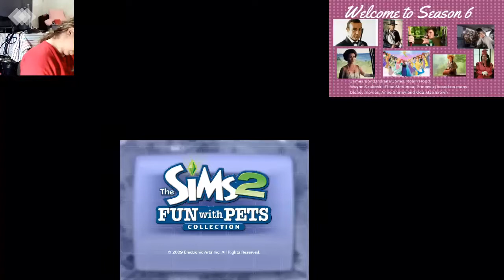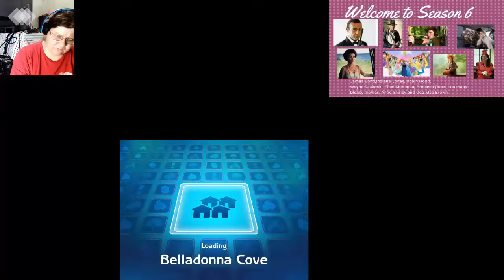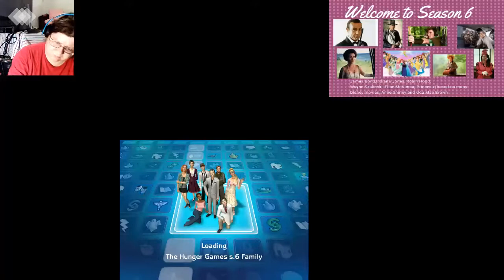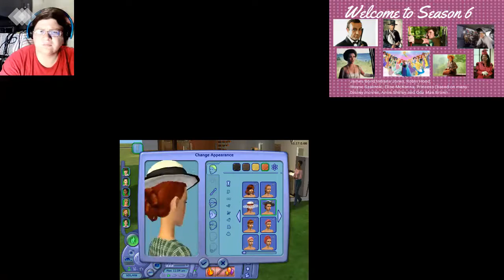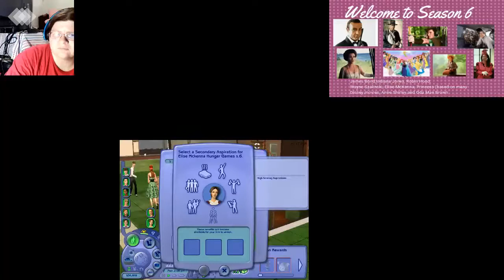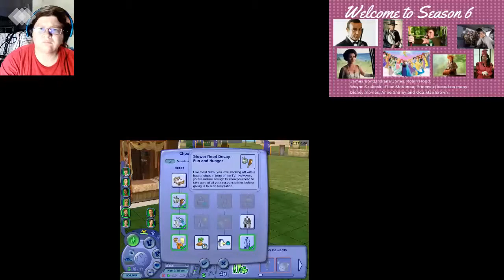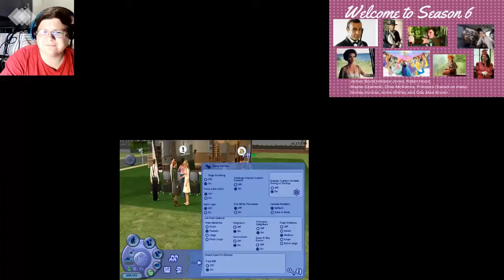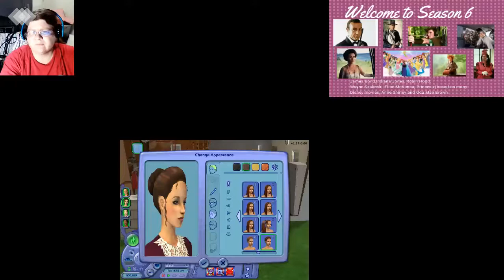Season 6 of The Hunger Games gets started with 4 deaths, 4 more to go!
Hey guys, after a few months of gaming absence I finally have a new episode of my Hunger Games season 6!

We had a lot of fires and 4 deaths, wow! Who will win this season?